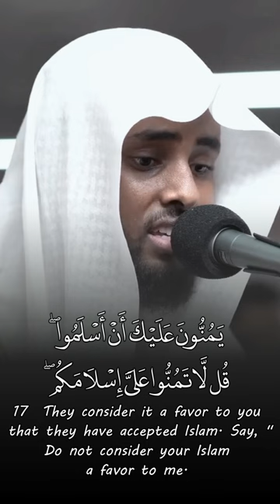the truthful - Yahya Raaby